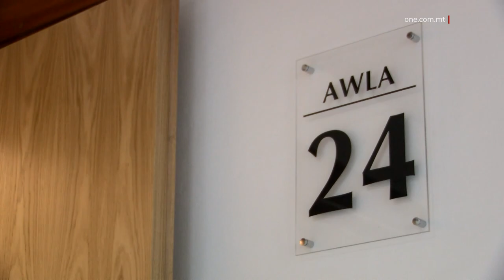JINŻAMM ARRESTAT IS-SERB LI DEHER JIĠI ARRESTAT MILL-PULIZIJA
ONE.COM.MT • Ngħaddu issa għall-aħbarijiet mill-awli tal-Qorti fejn fost oħrajn se naraw li s-Serb li deher jiġi arrestat mill-pulizija fuq vidjow li nxtered fuq il-midja soċjali, tressaq l-Qorti dalgħodu u baqa’ jinżamm arrestat.

Nikola Vujkovic ta’ 33 sena nżamm arrestat wara li lbieraħ il-Pulizija tad-Distrett ta’ Bormla u tar-Rapid Intervention Unit arrestawh wara li kien qed jiġi mfittex b’rabta ma’ feriment waqt ġlieda li seħħet aktar kmieni din is-sena.

L-aggressur tressaq il-Qorti dalgħodu quddiem il-Maġistrat tal-għassa Dr Josette Demicoli fejn il-prosekuzzjoni spjegat li l-każ seħħ fis-17 ta’ Frar li għadda fi stabbiliment fi Triq ix-Xatt, Wied il-Għajn. F’din il-ġlieda l-akkużat weġġa’ gravi raġel ta’ 29 sena minn Wied il-Għajn. L-allegat aggressur, ta’ nazzjonalità Serba, ħarab minn fuq il-post.

Intqal ukoll kif fil-5 ta’ Marzu l-imputat ġie arrestat madankollu huwa uża dokumenti u passaport falz u b’hekk inħeles mill-arrest.
Wara investigazzjonijiet intensivi, ilbieraħ il-Pulizija waslitilha informazzjoni li l-persuna mfittxija kienet qiegħda fi stabbiliment fi Triq ix-Xatt, il-Gżira. Għaldaqstant, fuq il-post marru immedjatament uffiċjali tar-Rapid Intervention Unit u malli r-raġel induna bil-preżenza tagħhom ipprova jaħrab.

Madankollu, waqt li kien qiegħed jiġi arrestat beda jkun aggressiv fil-konfront tal-pulizija u anke rreżista l-arrest. Konsegwenza ta’ hekk, erba’ Pulizija sofrew xi ġrieħi u ngħataw l-assistenza medika fl-Isptar Mater Dei, fejn aktar tard ġew iċċertifikati li sofrew ġrieħi ħfief.

L-akkużat wieġeb mhux ħati għall-akkużi miġjuba kontrih.
Id-difiża talbet għall-ħelsien mill-arrest u li ssir investigazzjoni minħabba li waqt l-arrest l-imputat spiċċa vittma għaliex seba’ pulizija daru mal-imputat u b’hekk kiser siequ u safa ġrieħi gravi f’idu l-leminija.
Il-prosekuzzjoni oġġezzjonat għall-ħelsien mill-arrest hekk kif il-pulizija damet erba’ xhur tfittex lill-imputat minħabba li kellu dokumenti foloz.
Wara li l-Qorti semgħet is-sottomisjonijiet miż-żewġ naħat, hija ċaħdet it-talba għall-ħelsien mill-arrest minħabba l-gravita tar-reat.

SIRJAN JINGĦATA L-ĦELSIEN MILL-ARREST
Sirjan ta’ 26 sena ngħata l-ħelsien mill-arrest wara li ġie mixli li kkaġuna ġrieħi fuq żewġ persuni.
Huwa tressaq il-Qorti t’Għawdex, ppreseduta mill-Maġistrat Bridgette Sultana għall-każ li seħħ nhar il-5 ta’ Ġunju meta f’argument huwa kkaġuna ġrieħi gravi lil Sirjan ieħor u ġrieħi ħfief fuq mara u raġel Pollakki.
Huwa ġie mixli wkoll b’sewqan traskurat u li kiser il-paċi pubblika.
Fil-Qorti l-imputat wieġeb mhux ħati u ngħata l-ħelsien mill-arrest fuq diversi kundizzjonijiet.